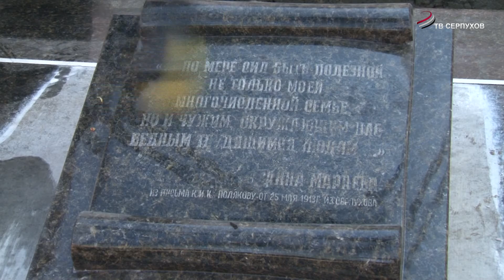У СИХМа установили камень, на котором будет возвышаться памятник купчихе Мараевой